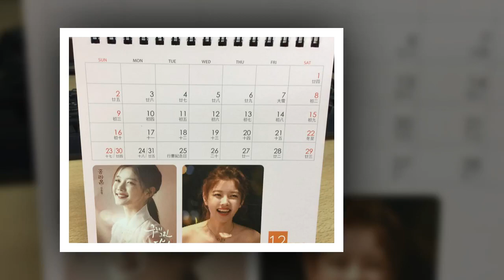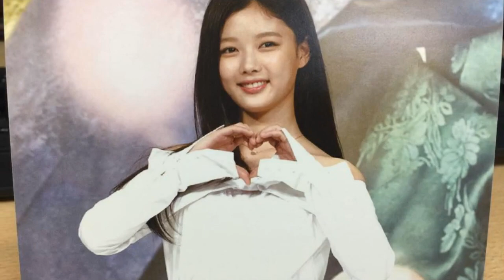Kim Yoo Jung Instagram [2018.08.07]